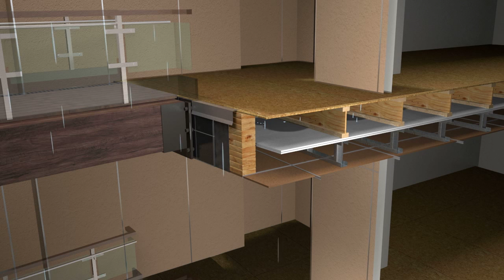Animation Construction Rain on OSB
This animation shows how rain can leak into the different layers of a building structure.